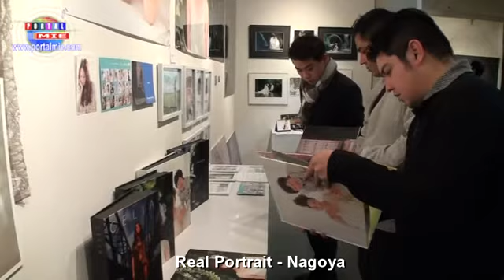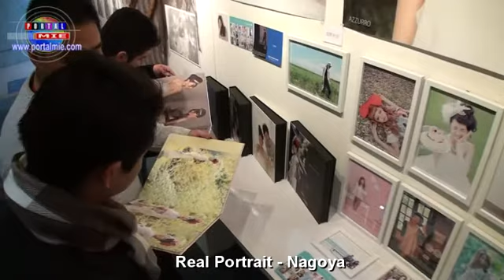Real Portrait Nagoya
A Exposição de fotografias Real Portrait aconteceu entre os dias 25 a 30 de Dezembro de 2012 na cidade de Nagoya. As pessoas que compareceram puderam apreciar trabalhos de fotógrafos de várias regiões do Japão, com destaque ao conhecido fotógrafo japonês Haseo, e a participação especial do fotógrafo brasileiro Miguel Funai, o único estrangeiro a expor entre os 17 expositores japoneses. Uma honra para este jovem talento da comunidade. Mais informações